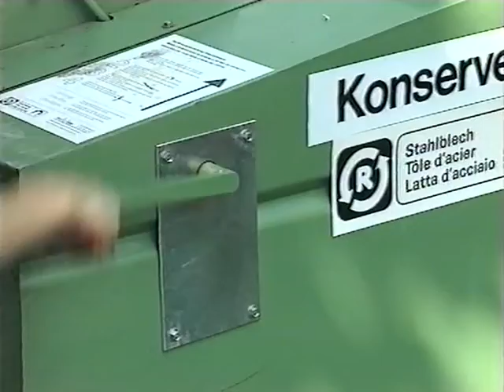Coop Mittwochstudio, Folge 756 vom 18. März 1992